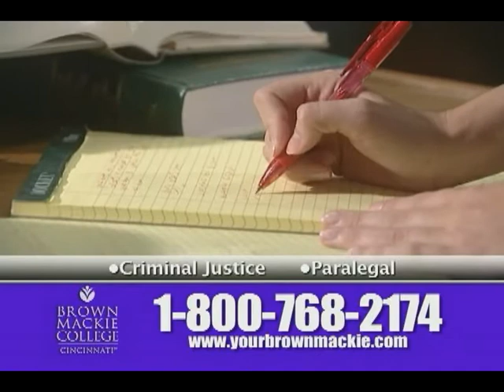Brown Mackie College Commercial 02 Video Production